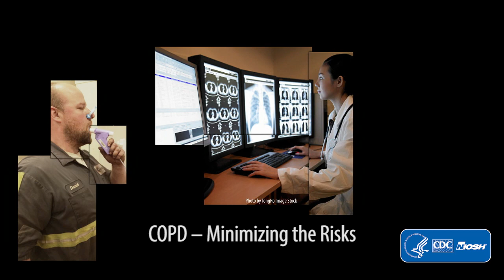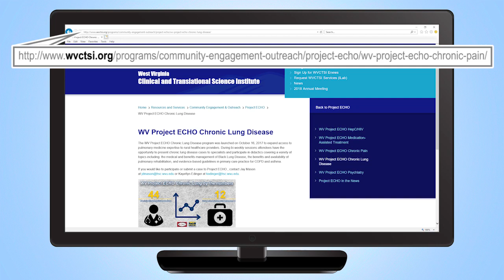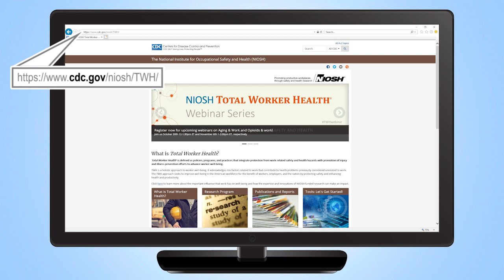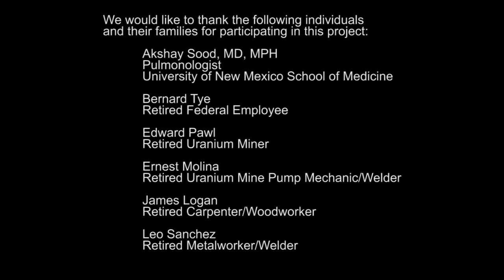Faces of Work-related COPD: COPD – Minimizing the Risks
This video discusses ways to minimize the risks of getting work-related COPD through awareness of workplace exposures, reducing exposures using engineering controls and wearing personal protective equipment, and leading a healthy lifestyle.